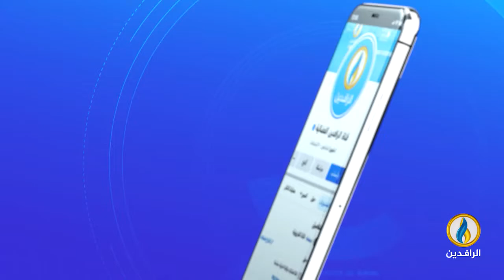طاولة_حوار | نظام المليشيات في العراق وتهديده الأمن القومي الأمريكي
ضيوف الحلقة:
د. فارس الخطاب - كاتب وباحث سياسي
شاهو القره داغي - كاتب وباحث سياسي

تقديم:
ماجد الجميلي